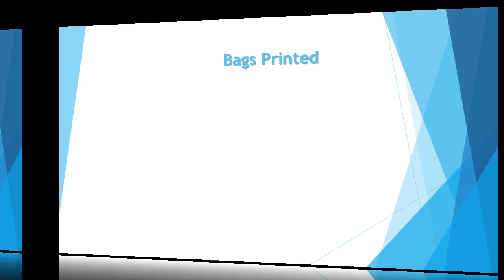SignYona Screen Printing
PRINTING & DESIGNING